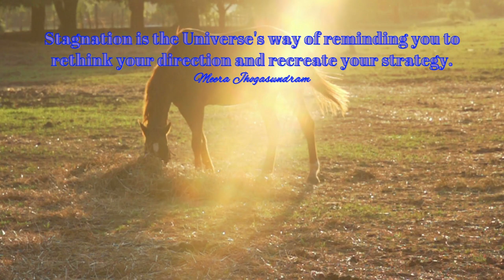Empowering Quotes (283) - Stagnation can be an opportunity, if you wish